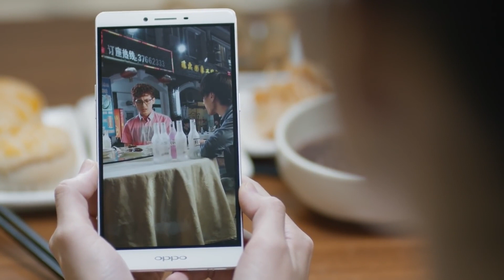心机女故意冤枉薇薇，企图离间大神和薇薇的感情，没想到肖奈直接说我相信薇薇！💕剧爱你drama【杨洋 郑爽】